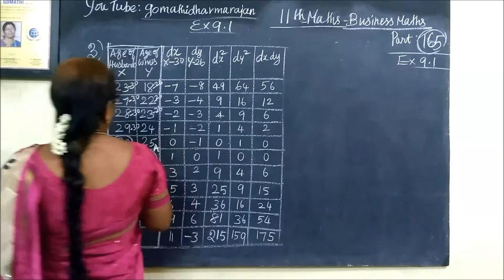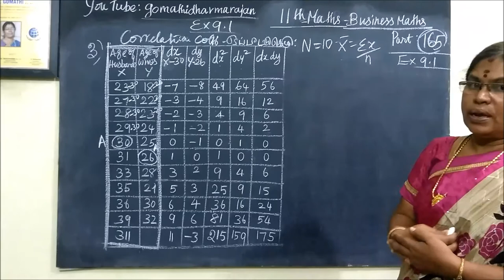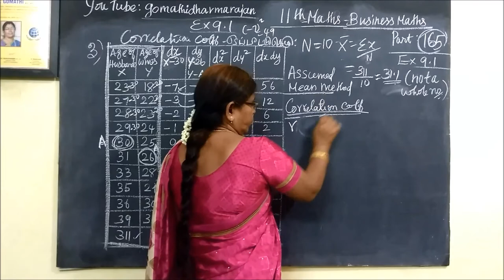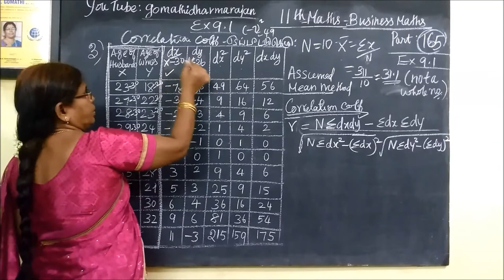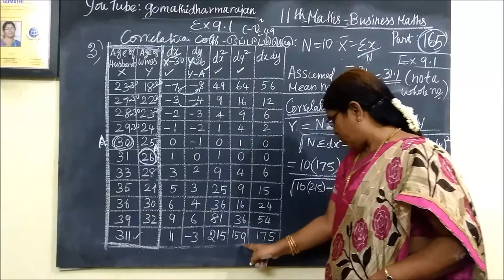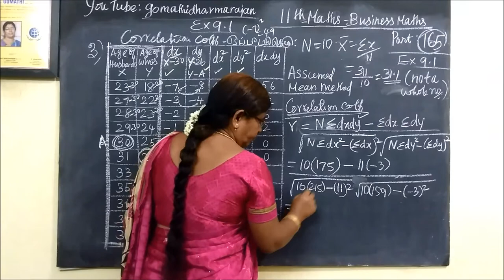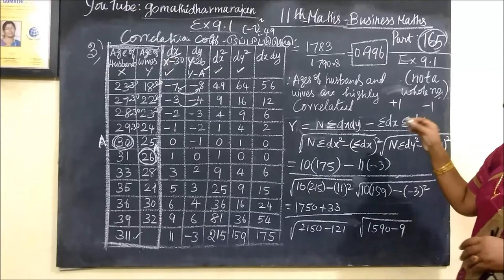11th B-Maths [Part-165] Ex-9.1-3 Statistics Gomathi dharmarajan பதினோராம்வகுப்பு வணிககணிதம் Ex-9.1